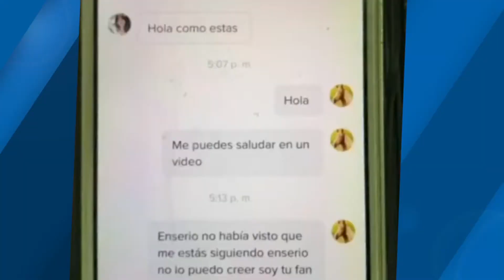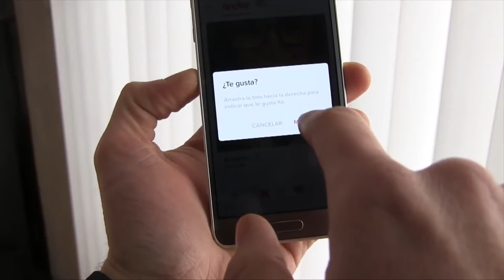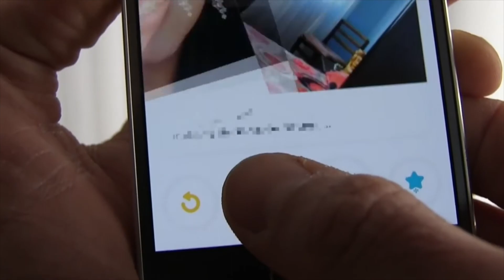Peligro de las redes sociales: pedófilos al acecho | Noticias RPTV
La pedofilia y la trata de personas son una latente preocupación para las autoridades y padres de familia que ven como las redes sociales se han convertido en un problema serio.